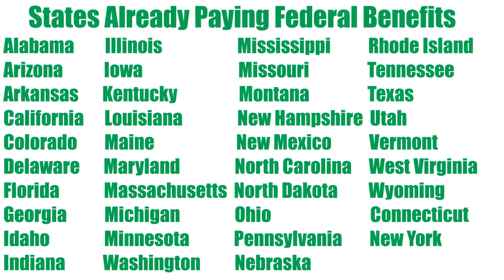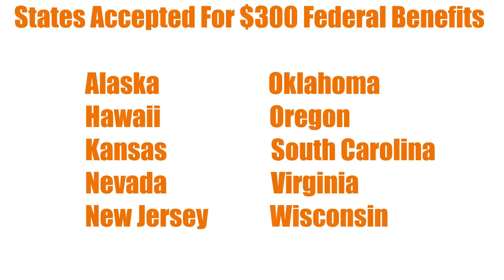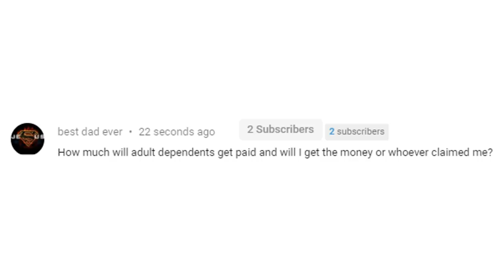SECOND STIMULUS CHECK UPDATE | SEPTEMBER 23 UPDATE FOR 2ND STIMULUS CHECK (STIMULUS PACKAGE)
This is your second stimulus check update for the 2nd stimulus check in the upcoming stimulus package for September 23. In this stimulus update, I discuss the latest details of the next stimulus package and the second stimulus check. I also discuss what Jerome Powell and Steven Mnuchin say about needing additional stimulus, including a second stimulus check.